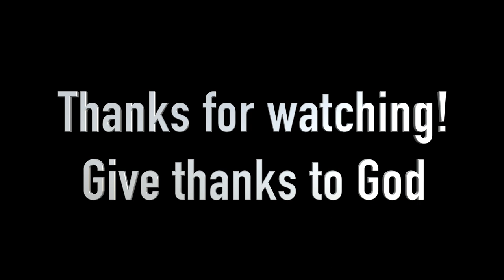Battle Belongs - Phil Wickham - Electric guitar cover by Nathan Park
[ Gear information ]

Gretsch G6128T 59 Vintage Select '59 Duo Jet

Pl-01 - Mojo vibe - Empress Phaser -
Musicom (L1 Pog, Orange comp - L2 Dragon, Rockbox - L3 Tight drive - L4 Rocket fuel Out to Mk4.23 - Vol - IN to Musicom L5 Jacques - L6 Sch1 - L7 Empress Super Delay - L8 empress Tremolo)

XtS Mixer distro In - FX send to Timeline - Wet reverb - Eventide Pitchfactor - Return Wet to RJM Mini Mixer - stereo Out Thru Pl-01

Timeline Midi Ch.1 Pitchfactor Midi Ch2.